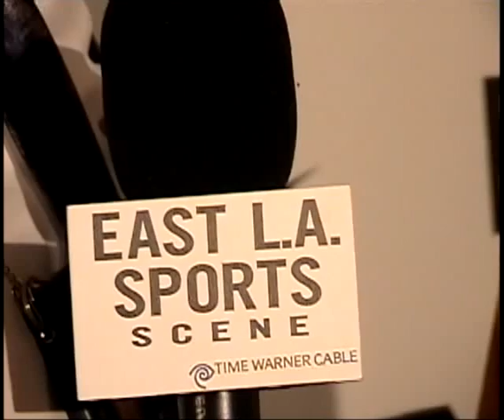Paul Rodriguez Jr ..Interview ..2008 Nike Let Me Play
2008 Nike SB  - Hispanic Heritage Month